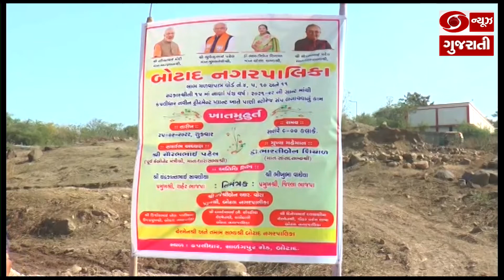Botad: ધારાસભ્ય સૌરભ પટેલના હસ્તે પાણી સ્ટોરેજ સંપનું કરાયું ખાતમુહૂર્ત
બોટાદમાં રોજ પાણી મળી રહે તેવા આયોજન સાથે ધારાસભ્ય સૌરભ પટેલ 1 કરોડ 13 લાખના ખર્ચે પાણી સ્ટોરેજ સંપનું ખાતમુહૂર્ત કરાયું હતું. આ કાર્ય આગામી 5 મહિનામાં પૂર્ણ થશે. હાલ 4 વોર્ડ માટેનો સંપ બાદ શહેરના તમામ વિસ્તારમાં રોજ પાણી મળે રહેશે. બોટાદ નગરપાલિકા દ્રારા શહેરના વોર્ડ વિસ્તારમાં હાલ 5થી 6 દિવસે પીવાનું પાણી વિતરણ કરવામાં આવે છે. બોટાદ નગરપાલિકા દ્રારા શહેરના તમામ કુલ 11 વોર્ડમાં રોજ પાણી મળી રહે તેવા આશય સાથે પાણી સ્ટોરેજ સંપનું ખાતમુહૂર્ત કરવામાં આવ્યું છે.